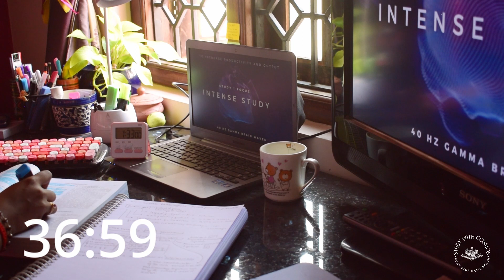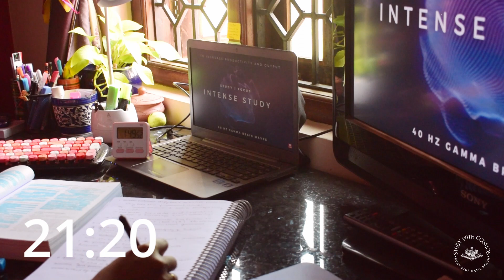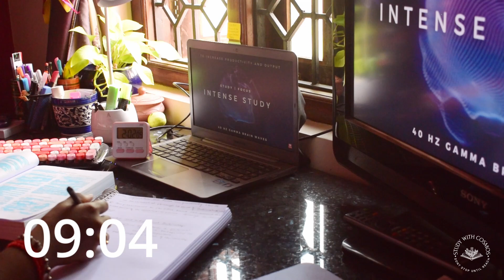1 HR STUDY WITH COSMOS/ME l Mastering Productivity with the Pomodoro Technique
🕒 Welcome to study with cosmos ! In this inaugural video, we dive into the transformative world of productivity and time management with the powerful Pomodoro Technique. Whether you're a student, professional, or anyone looking to supercharge your efficiency, this video is your gateway to a more focused and productive life.

📌 What You'll Discover:

Introduction to Pomodoro: Uncover the principles behind the Pomodoro Technique and how it can revolutionize the way you work.
Step-by-Step Implementation: Follow along as we guide you through the practical steps to seamlessly integrate the Pomodoro Technique into your daily routine.
Real-time Examples: Watch as we put the Pomodoro Technique to the test in real-life scenarios, demonstrating its effectiveness and adaptability.

🚀 Why Pomodoro Matters:

The Pomodoro Technique isn't just a time management method; it's a game-changer that promotes focus, reduces procrastination, and enhances overall productivity. Join us on this journey as we unlock the secrets to mastering your time and achieving your goals.

📖 Resources Mentioned:
lap -samsung
book -polity

📱 Connect With study with cosmos on Instagram:

🔗study_with_cosmos

Thank you for being a part of our community. Let's embark on this journey together to unlock your full potential! 🚀✨